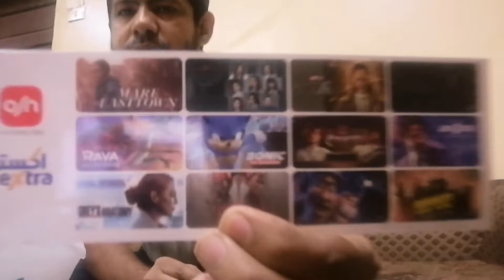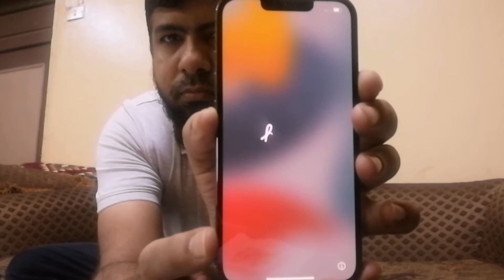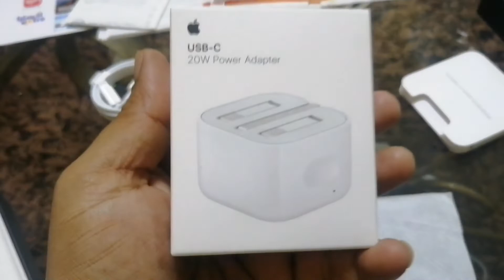iPhone 13pro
Iphone 13 Pro graphite unboxing